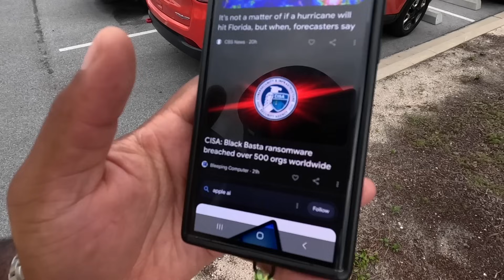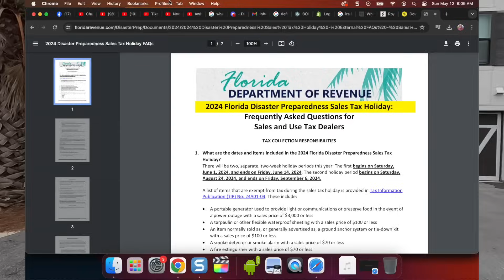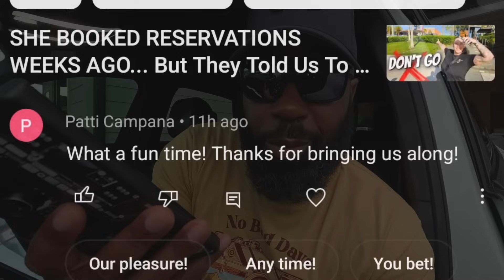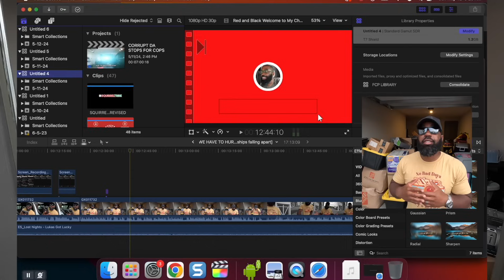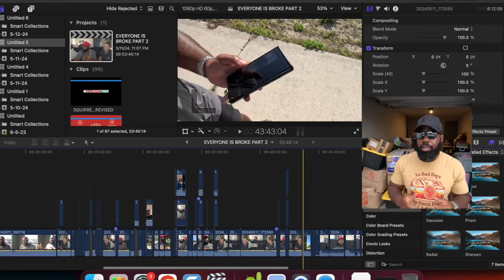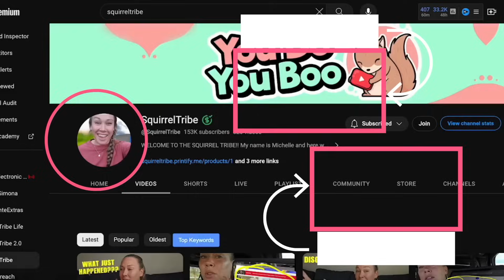WE HAVE TO HURRY & QUICKLY GET READY. Everything Changed [the last video together, nothing forever]